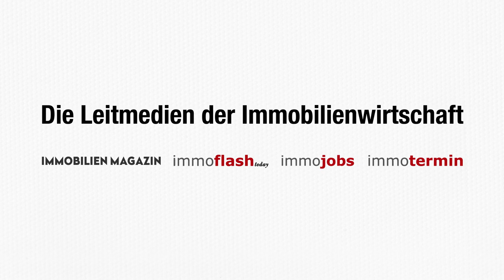CA Immo macht den Herbst zum Sommer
Wie jedes Jahr lädt die CA Immo zum traditionellen Sommerfest auf ihre Dachterrasse und leitet damit den Immobilienherbst ein. Die Immobilienwirtschaft ist mit Freude und Leidenschaft dabei und geniessst das ausgezeichnete Wetter und die Weinverkostung in den Räumlichkeiten des CEO. Andreas Quint freut sich über ein starkes Jahr 2019, mit vielen neu entwickelten und erworbenen Büro-Objekten in München, Frankfurt, Düsseldorf, Berlin und vielen stark wachsenden Regionen Ost-Europas. Das nächste was übrigens neu entwickelt wird, ist das eigene Büro, eine komplette Renovierung der CA Immo in Wien steht an. Das heißt große Neugier auf das nächste Sommerfest, denn dann erstrahlt die Mechelgasse in neuem Gewand.